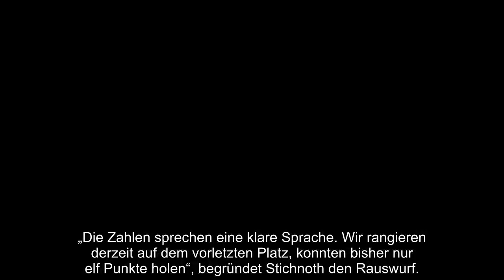Eislöwen feuern Trainer Rossi!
Eislöwen feuern
Trainer Rossi!